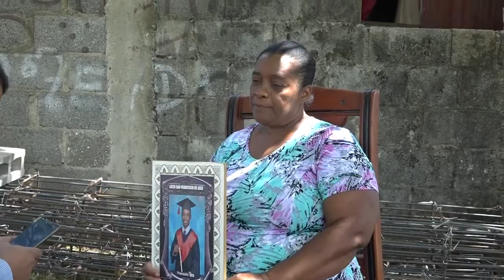Sigue desaparecido Anaurys Castillo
Su madre Clara Lara clamó nuevamente por ayuda de las autoridades para localizar a su hijo, un estudiante de derecho de la UASD.